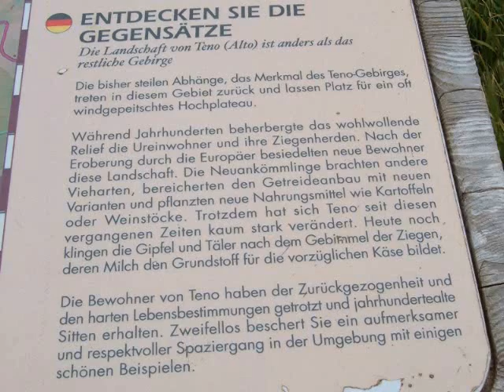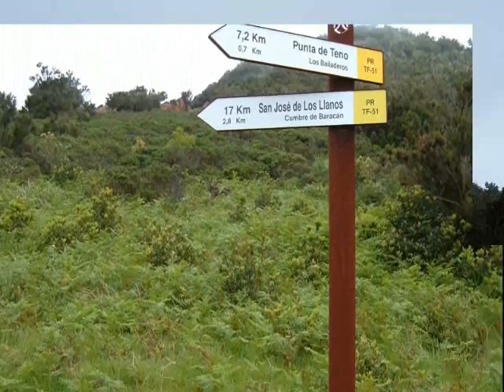Rundwanderung Teno Alto auf Teneriffa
Eine schöne Wanderung im grünen Westen von Teneriffa, im Teno-Gebirge. Es geht von El Palmar nach Teno Alto und am Tabaiba-Paß zurück nach El Palmar. Tolle Abwechslung zum Strandurlaub auf Teneriffa. Etwas für Wanderbegeisterte